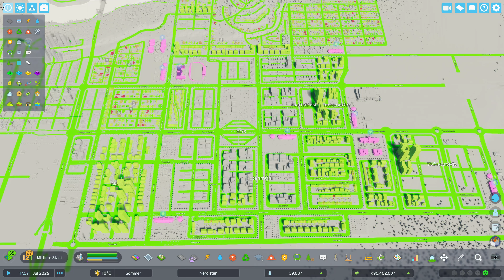Neue MEGA Brücke ♚ Let's Play Cities: Skylines 2 Beach Properties 45 | deutsch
Heute ist der Baubeginn mit dem Beach Properties und unserer wunderschöne großen Stadt mit viel Strand auf der sonnigen Halbinsel. Wo liegen die großen Ressourcen? Wie planen wir das Straßennetz unserer Stadt? Es gibt viele Herausforderungen zu Meistern in dieser Stadt!

🎮 UNSER SPIEL 🎮
         ► Cities: Skylines 2
         ► Version 1.1.2f1

         🔗 RTX 4080
         🔗 64GB DDR5